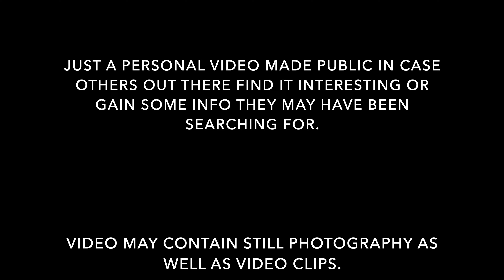Killick Beach 4wd Driving & Sand Dunes Jul 2024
Taking our granddaughter for a few hours onto Killick Beach near Hat Head, NSW for a bit of fun. Had to do a creek crossing before getting to the biggest sand dunes she'd ever seen for some tobogganing fun.

Feel Nice - Rick Steel
Wager With Angels - Nathan Moore